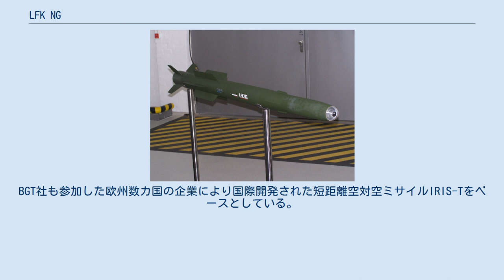LFK NG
LFK NG（ドイツ語: Lenkflugkörper Neue Generation, 新世代ミサイル）は、ドイツ連邦共和国のMBDAドイツ（LFK）社とディール・ディフェンス（BGT）社が開発中の短距離防空ミサイルである。
 LFK NGは、ドイツ陸軍の新しい野戦防空システムSysFla（Systems Flugabwehr）を構成するサブシステムとして開発中のミサイルシステムである。
SysFlaは、アメリカ陸軍のCounter-RAMシステムと同様、ロケット弾や迫撃砲弾などから野戦部隊を防御するためのシステムである。
 2007年にドイツ政府はラインメタル・ディフェンス社とMBDAドイツ社による合弁企業SysFla社を野戦防空システム全体の開発者として選定した。
SysFla社の開発計画によれば、対空機関砲のMANTIS次期空間防護システム（旧称 NBS C-RAM））と、短距離防空ミサイルのLFK NGによって、縦深的な防御火網を構築することが期待された。
なおMANTIS次期空間防護システムは、 GDF-020 35mm機関砲から派生した35mm AHEAD弾利用の対空機関砲システムである。
 LFK NGの開発は、MBDAドイツ（LFK）社とディール・ディフェンス（BGT）社の共同で行なわれることとなった。
BGT社も参加した欧州数カ国の企業により国際開発された短距離空対空ミサイルIRIS-Tをベースとしている。
C-RAM用途の要請により弾頭方式は変更され、運動エネルギー弾による直撃破壊式が採用されている。
 また、LFK NGは、ティーガー攻撃ヘリコプターの自衛兵器としても搭載が検討されている。